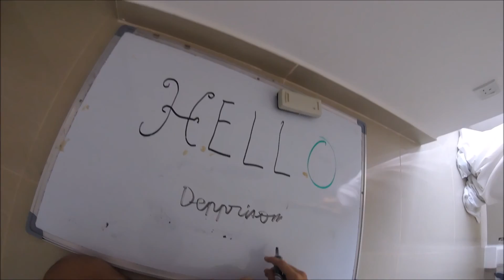LIVING WITH DEPRESSION (life of a faggot)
hey guys hope you enjoyed this little video if you did please leave a like :D .
Disclamer :
No illicite product was used in the production of this short film